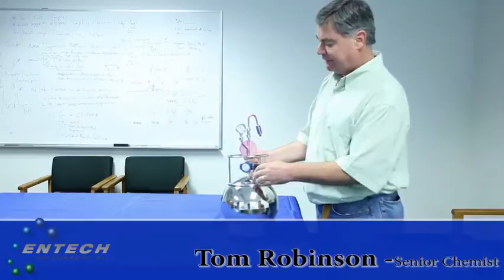CS1200e 1 week sampling calibration tutorial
Demonstrating the use of the passive canister sampler with rain guard. Calibrates the Toxic Organic Valve to be used for 1 week sampling.

Air sampler canister is equipped with the latest air flow device to show proper calibration to sample for one full week.